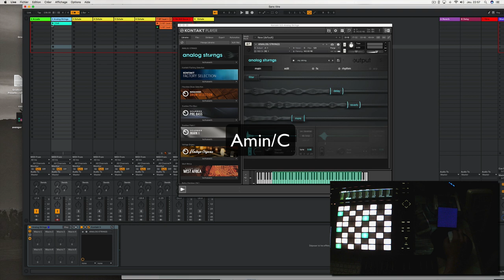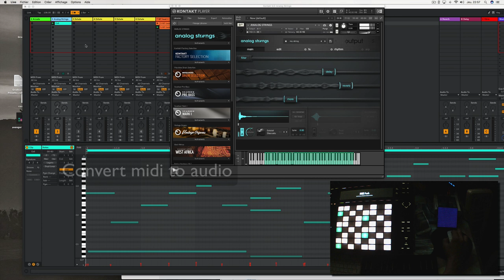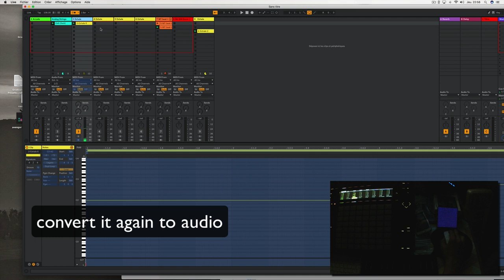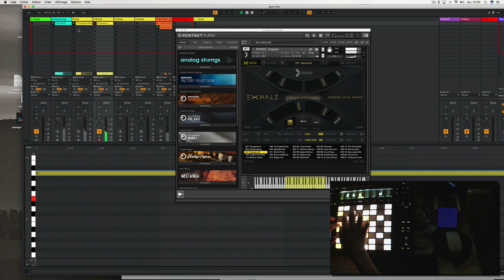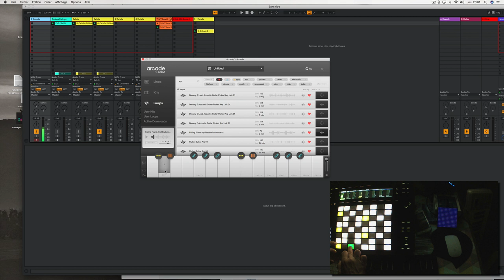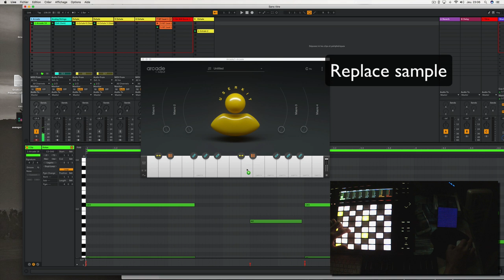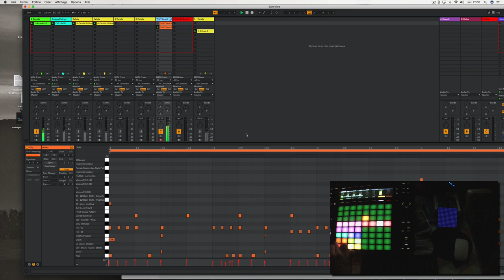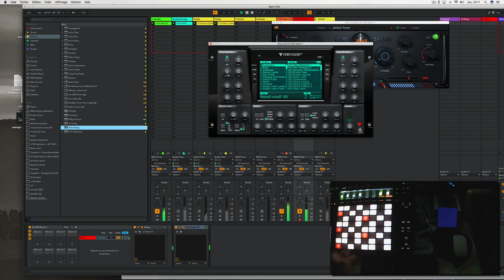Arcade By Output ( making your own kit )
Inspiration
new generation synth
Soundcloud coming soon…